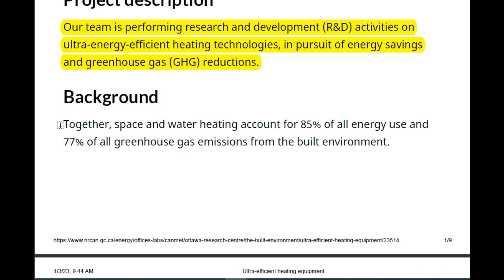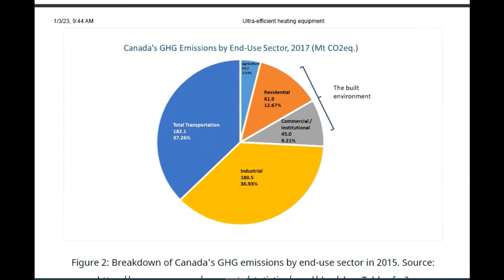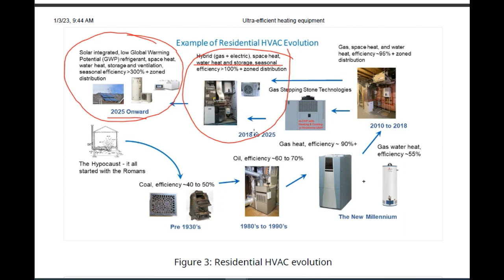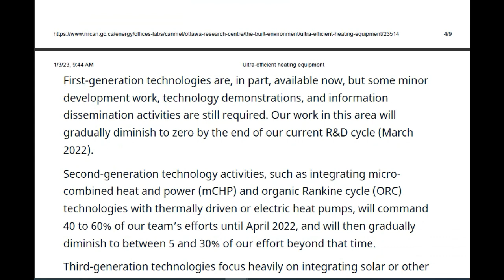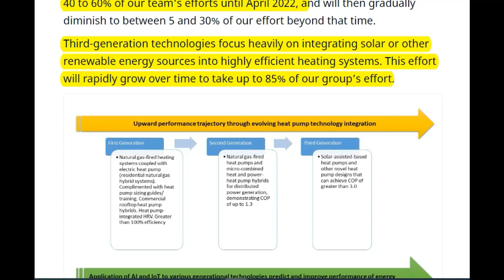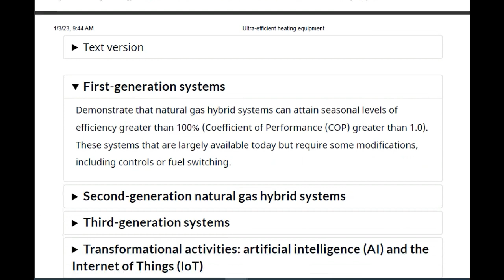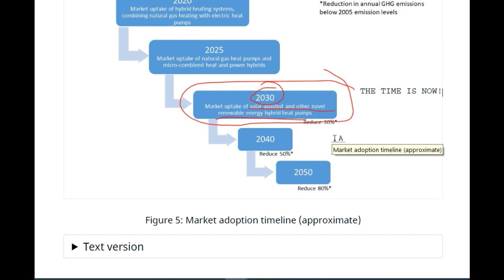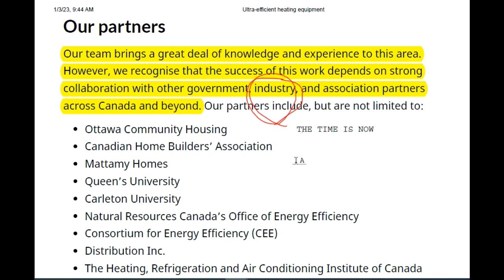canmet BUILT ENVIRONMENT RESEARCH ver final